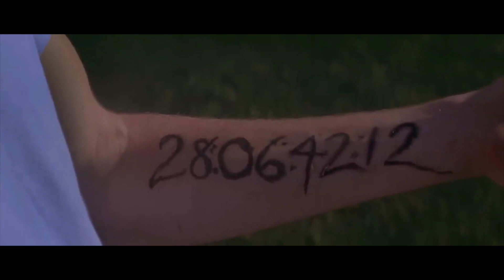"EN EL CINE" CON JAIME INDA [DONNIE DARKO]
Compartimos la reseña de nuestro compañero Jaime Inda sobre el la película titulada: Donnie Darko en nuestra sección "En el cine"